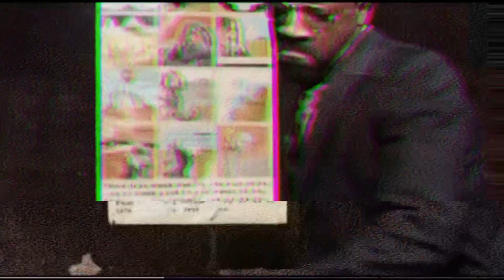DJ Muggs, Boldy James - It’s On